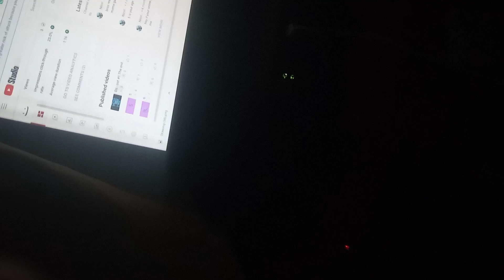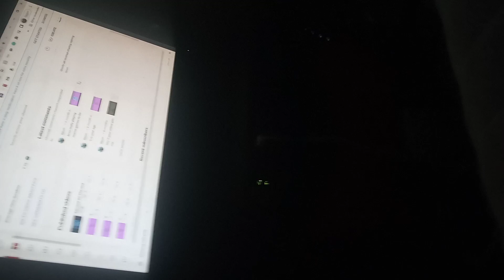Hehe w h a t